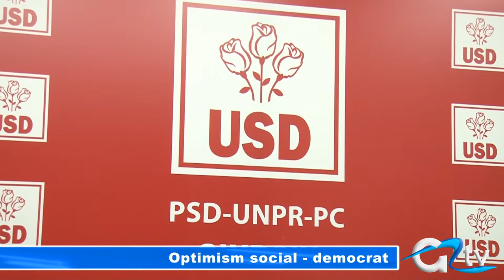OPTIMISM SOCIAL-DEMOCRAT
Social democrații din Giurgiu sunt pregătiți să obțină un rezultat bun la alegerile europarlamentare din luna mai. Chiar vicepreședintele organizației județene, deputatul PSD Nicolae Florian, a declarat recent că se bazează pe o echipă dinamică și tânără cu ajutorul căreia va scoate un scor bun.